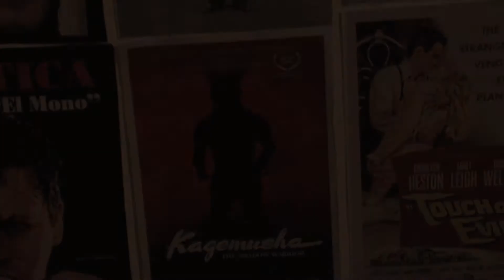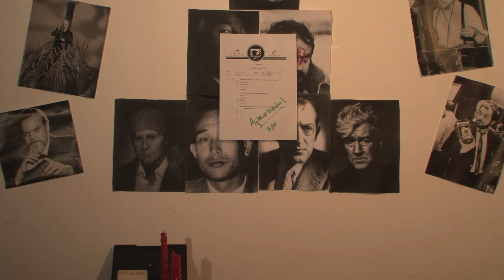DIOSES DEL CINE - FICCIONES 2017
Dirección: Yosué Ayala

Producción: Damián Parola. Actores:Bladimird Brinach, Gerardo Torres.

Sinopsis:

Juan y Martin son dos estudiantes, Martín lee el examen de Juan que dice REPROBADO. Juan le pasa un mate y Martin se duerme, cuando despierta esta atado, Juan le explica sobre los dioses del cine.